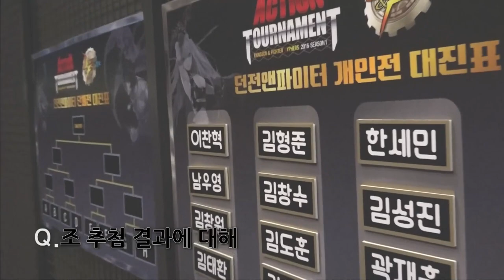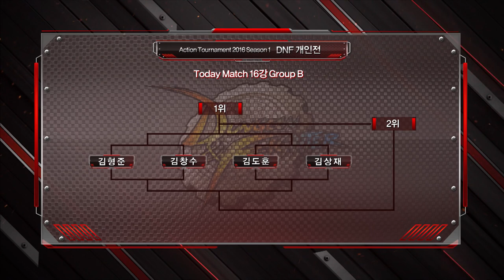2주차 1경기 김형준 vs 김창수 던전앤파이터 개인전 [16.07.15] 액션토너먼트 2016 시즌1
액션토너먼트 2016 Season1

던전앤파이터 개인전/던전앤파이터 팀전/사이퍼즈 3가지를 하나로!

- SK B TV    : Ch. 262
- LG U+      : Ch. 109
- KT ollehTV : Ch. 283